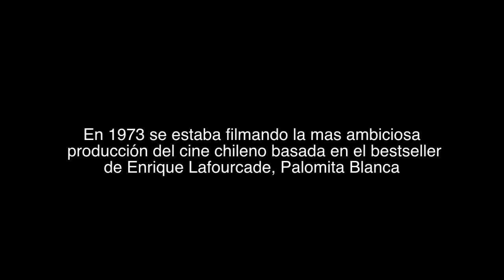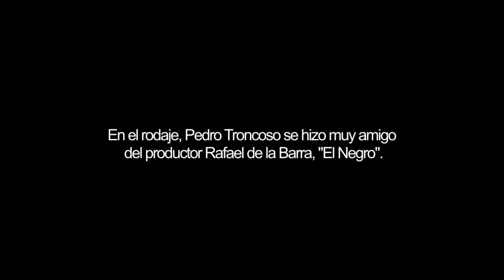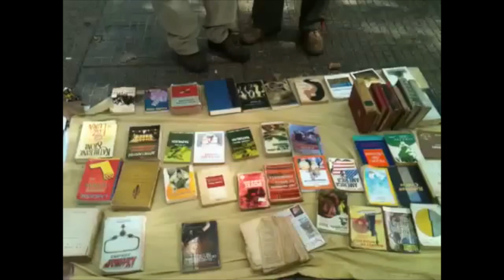Donde estabas tu